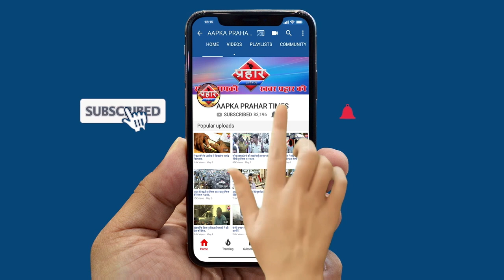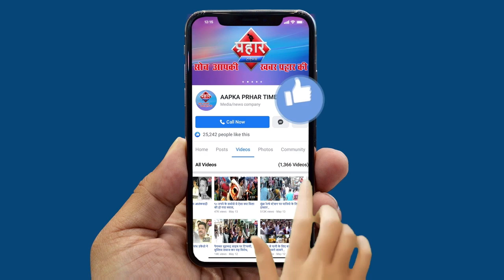मुंबई डोंगरी में 7 साल की बच्ची की अपहरण फिर हत्त्या ||Aapka Prahar Times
मुंबई डोंगरी में 7  साल की बच्ची की अपहरण फिर हत्त्या ||